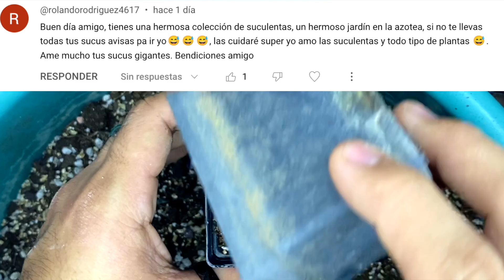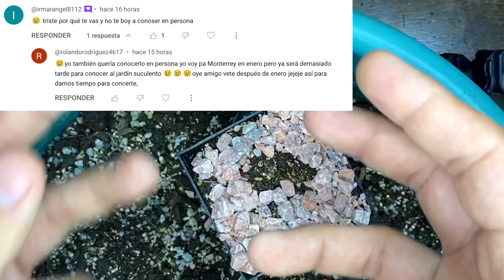Plantmas 3. Respondo a sus comentarios. Transplantando Coreanas. Me enamoré?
Te invito también a mi Instagram